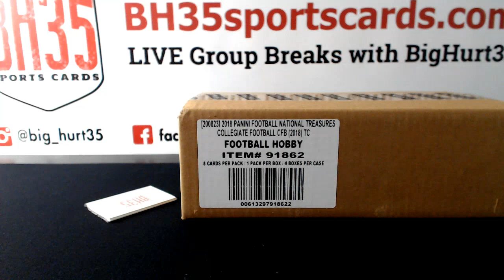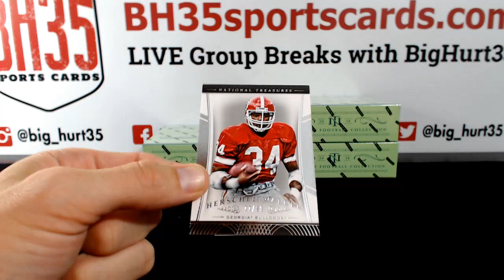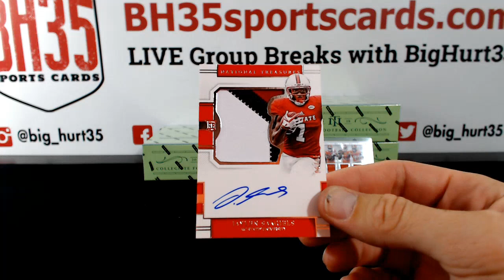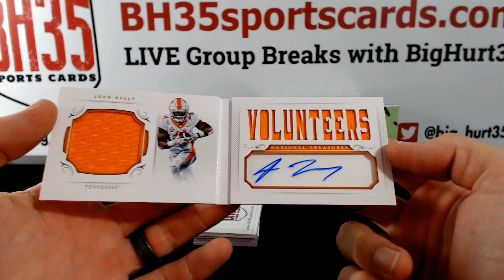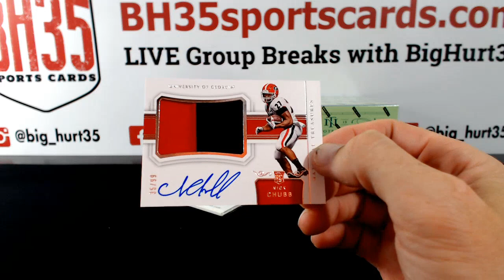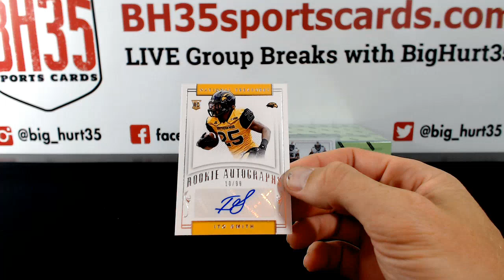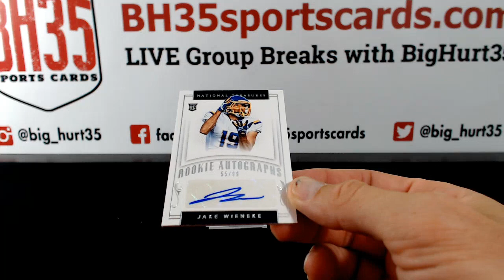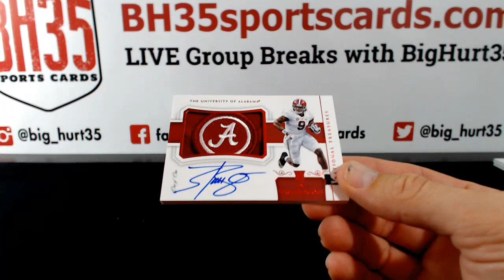2018 Panini National Treasures College Football | 4 Box Case Break #1 Pick Your Teams